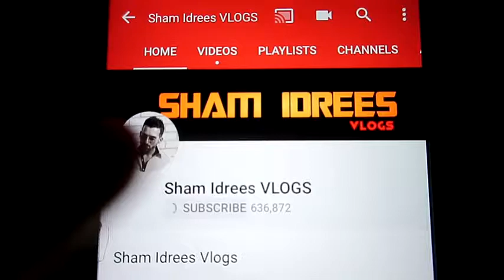CLOWN PRANK Hilarious Reaction!! YouTube